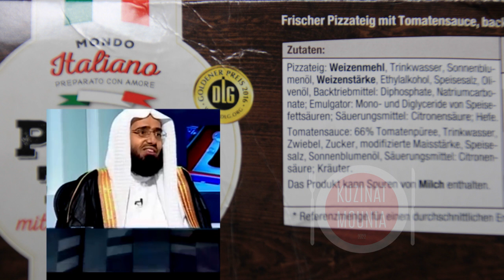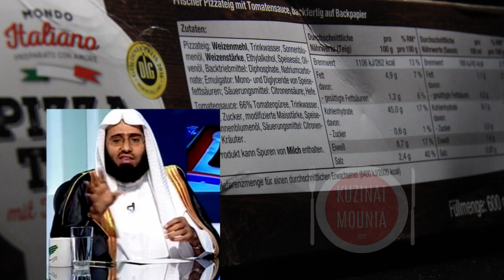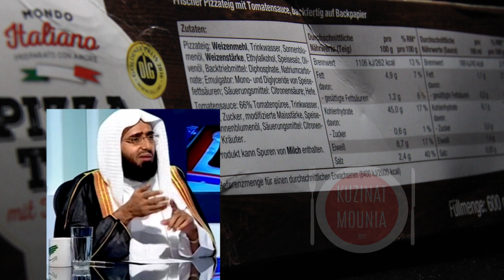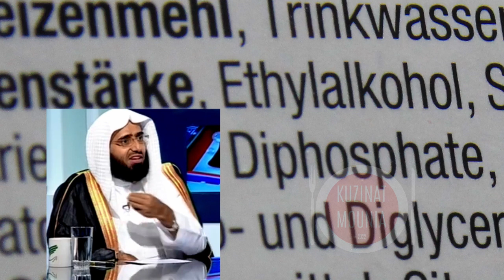وجود نسبة ضئيلة من الكحول في عجينة بيتزا الجاهزة حرام أم حلال؟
كوزينة مونيا قناة تهتم بعالم فنون الطبخ المغربي خاصة و العالمي عامة من كوزينتي المتواظعة
تمنى أن ينال هذا الفيديو إعجابكم لاتنسو إشتراك في القناة وتفعيل الجرس: